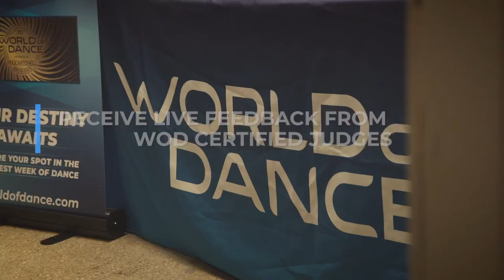World of Dance Audition Series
Videography By:
Cris Motions - IG - @crismotions
Jonathan Young - IG - @jonathan_young_

Discover new dance music by World of Dance Records!